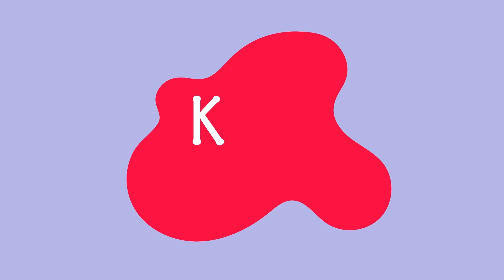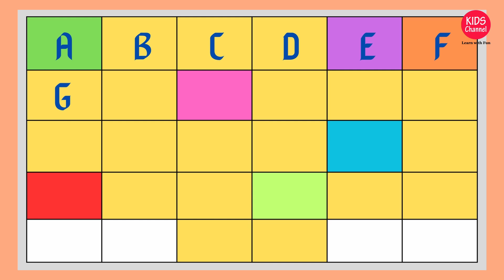Learn Abcd for kids | English Alphabet learning | Abcd Box 75